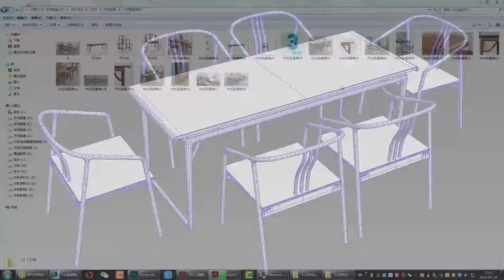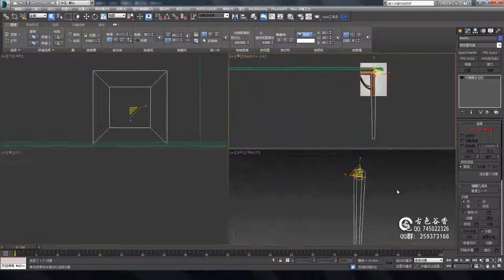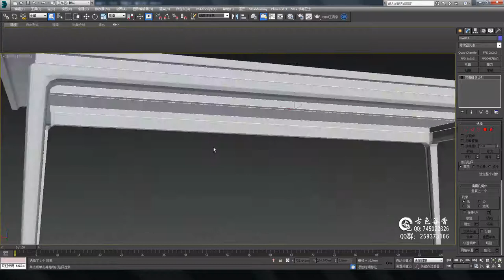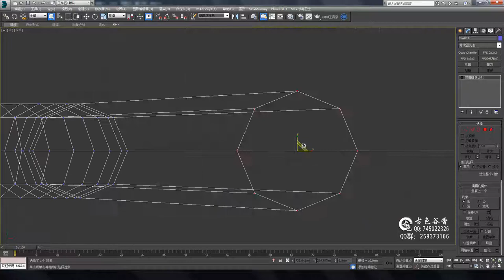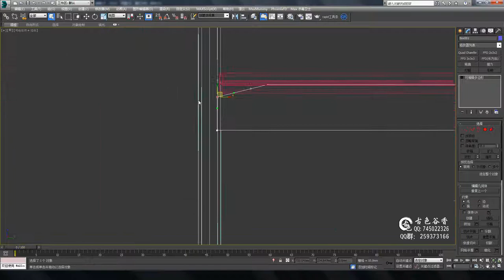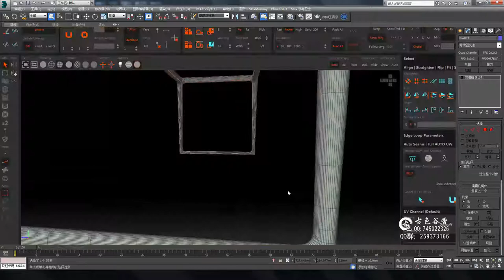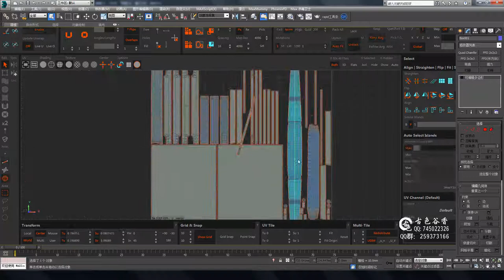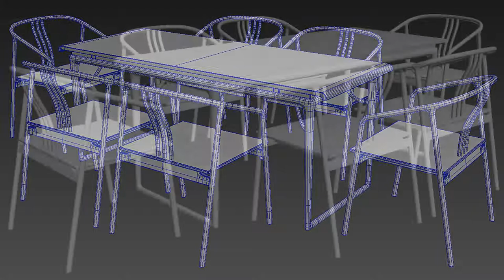№213 Chinese style tea table and chair modeling tutorial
Chinese style tea table and chair modeling tutorial